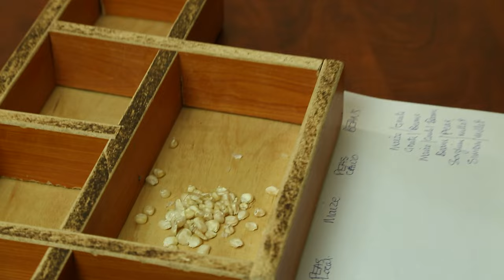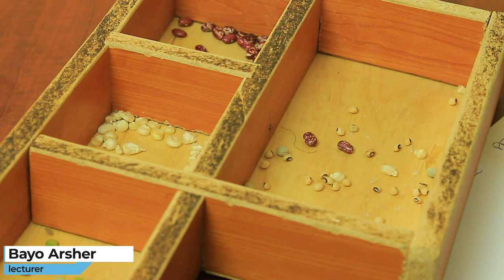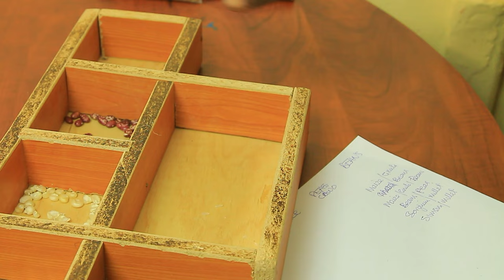Sorting Items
In this video, we learn how the concept of sorting seeds e.g. Maize, beans, Cawo to enable learners understand the concept of same difference